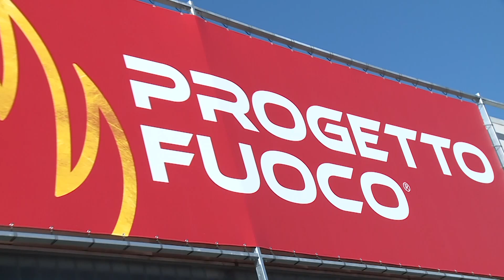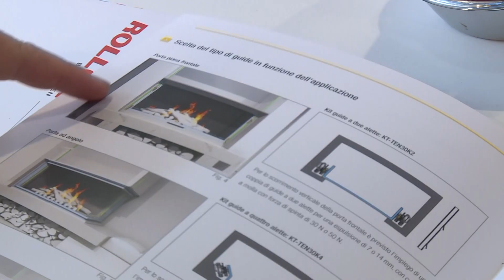Rollon @ Progetto Fuoco 2020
At Progetto Fuoco (Verona, Italy), we presented the new linear guides from the TEN30K series to the public for the first time. In this video, Giuliano Della Casa, Sales Director of the Italian Linear Rail division, explains the new solution and our evolution in the fireplace industry.

TEN30K series linear guides were developed specifically for the vertical sliding doors used on modern closed fireplaces. They allow perfect air seals with the door in the closed position and eliminate the clearance of the door, allowing optimal control of the air flow in the combustion chamber and improving the performance and cleanliness of the hearth.